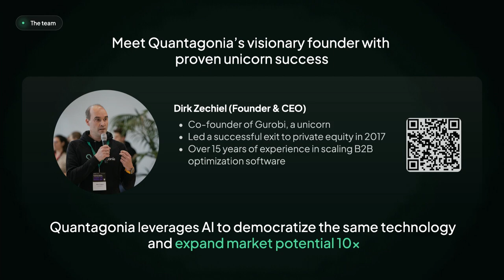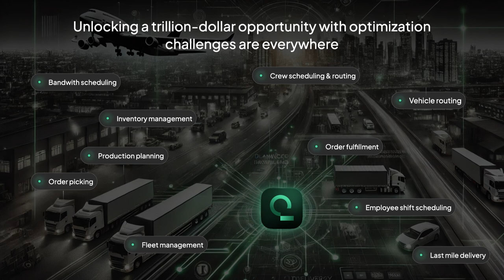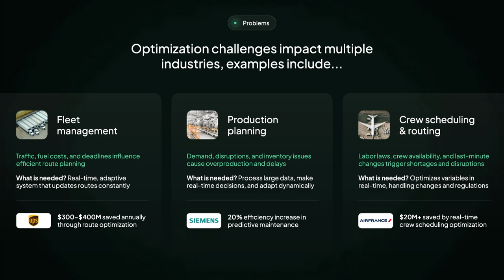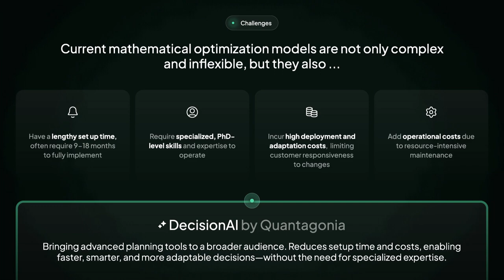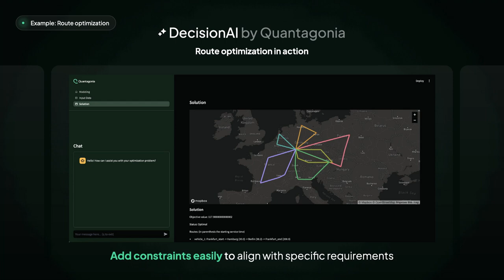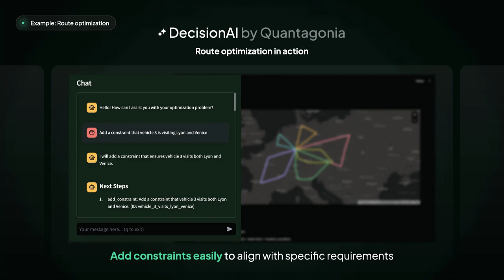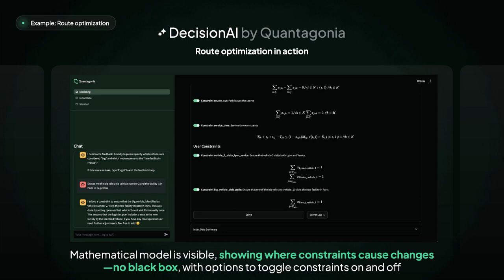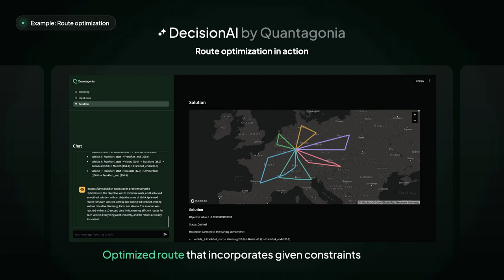Dirk Zechiel, Founder & CEO @Quantagonia | Slush 2024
AI Showcase: Dirk Zechiel, Founder & CEO @Quantagonia | Slush 2024